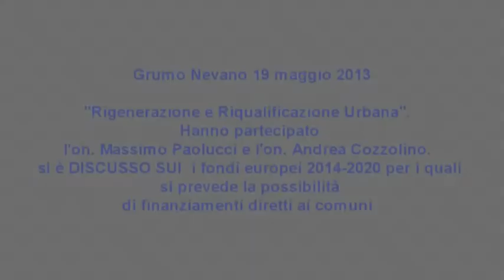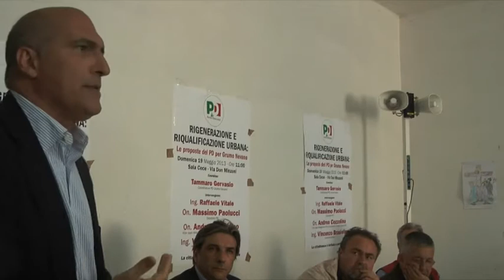Convegno Rigenerazione e Riqualificazione Urbana - PD Grumo Nevano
Convegno organizzato dal PD di Grumo Nevano, hanno partecipato Tammaro Gervasio segretario PD Grumo Nevano , Vincenzo Brasiello candidato sindaco e gli onorevoli Massimo Paolucci e Andrea Cozzolino.